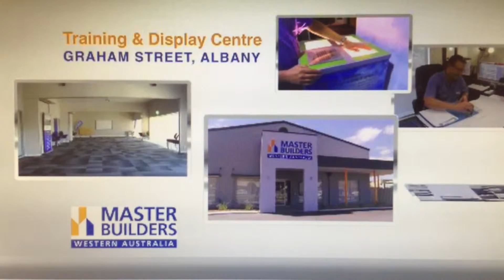Building in WA's Great Southern Just Got Easier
Building in WA's Great Southern Region just got a whole lot easier thanks to Master Builders new showroom and learning centre.